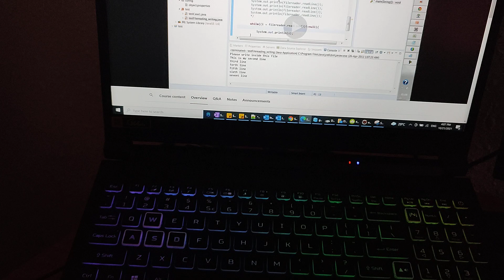acer Nitro 5 rtx 3060 freeze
why you should not buy acer Nitro 5
 also check the below issue in nitro 5